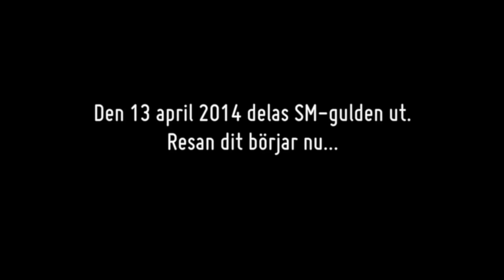Vägen till Helsingborg - avsnitt 1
Den 13 april 2014 delas SM-gulden ut i Helsingborg arena. Resan dit börjar nu...